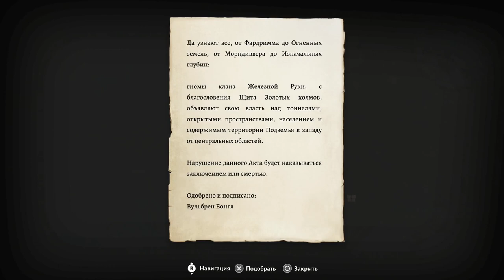Baldurs Gate 3 - #7 Адамантитовая кузня.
Это видео запись стрима с твича в котором  мы проходим Baldurs gate 3 за калдуна на сложности «Баланс».

Это для меня очень важно, так как я буду видеть результат своих трудов. Это прибавит мотивации к развитию канала.